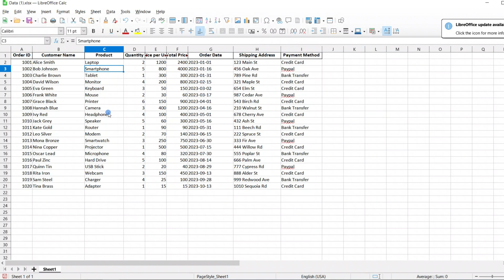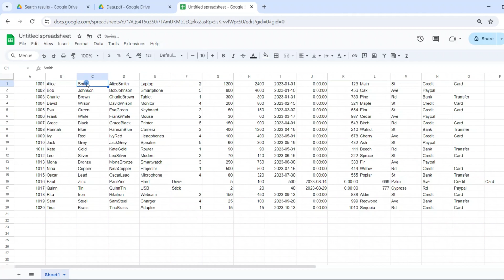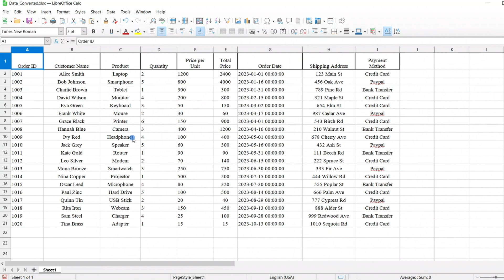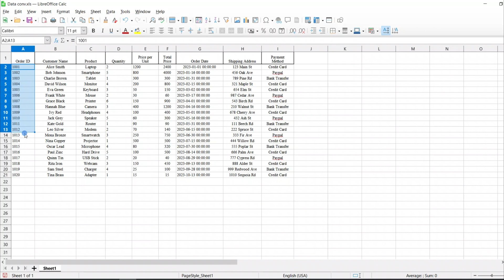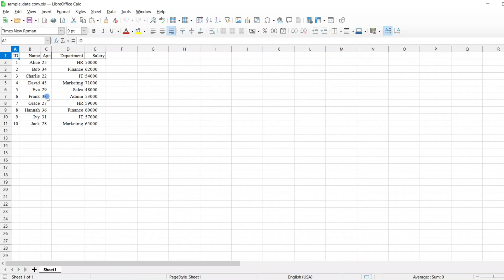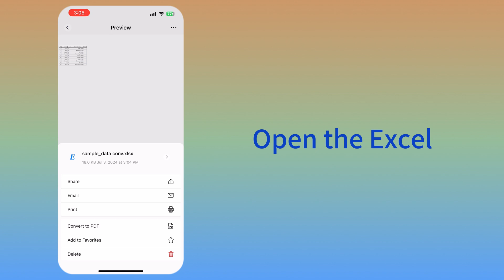How to Convert PDF to Excel for Free: 4 Easy Tools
Discover how to convert PDF to Excel on all platforms for free!💥

In this tutorial, you will find the easiest way to convert PDF to Excel on each device.

✅Starting with simple online tools including the innovative ChatGPT-4o, and Google Drive's native features. And the PDFgear website's online tool is ideal for quick conversions directly from your browser.
✅I also showcase the PDFgear app which is perfect for handling conversions.

Each method is explained with step-by-step instructions to help you choose the best tool for your needs. 💖
⌚Timestamp:
0:00 -- Introduction
0:05 -- Online Tools
3:00 -- Desktop App
5:11 -- Mobile Solutions
5:50 -- Summary